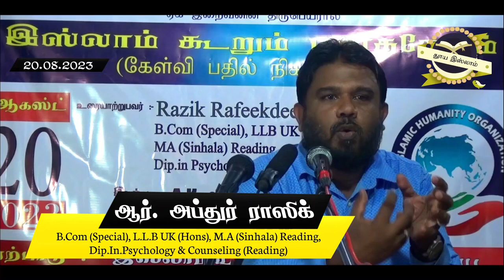திருமணத்தின் போது இஸ்லாத்திற்கு வருமாறு கட்டாயப்படுத்துவது ஏன்? ᴴᴰ - சகோதரர். பத்மநாதன்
பொகவந்தலாவ மாற்று மத சகோதர சகோதரிகளுக்கான கேள்வி - பதில் நிகழ்ச்சி!